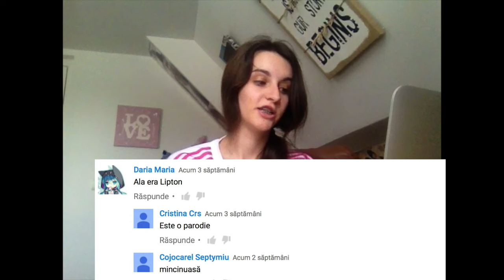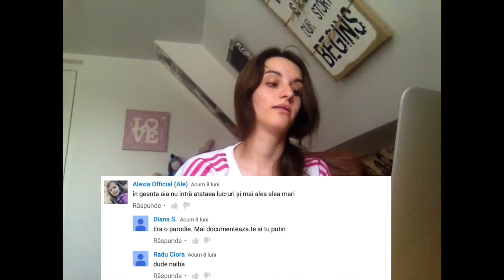SUNT O MINCINOASA?! | PERIOADA ÎNTUNECATA A VIETII MELE